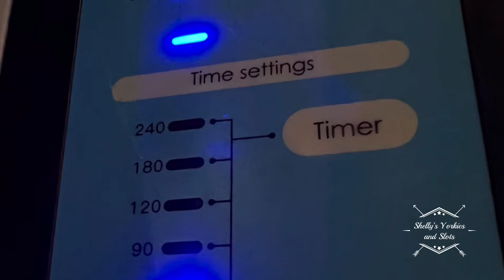Petietec Low Noise Hands-free Pet Dryer💥Which way does Yorkie Bella prefer?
Many pets, especially young pets, are afraid of the noise of the hair dryer and may become anxious. Also, most of the time, pets are not very cooperative. Pawrents must keep the pets from moving while blowing and brushing their hair. This makes the entire drying process extremely long and pawrents may be scratched by the pets.
Our pet dryer can relieve pet's anxiety while drying. Also it can simplify drying process and make it more convenient.
📹 @Shelly's Yorkies and Slots
HANDS FREE
Grooming and drying simultaneously
LESS NOISE
20% lower db. Pets will be more accpeting of it.
QUICK DRY
Suitable temperature and simple drying process